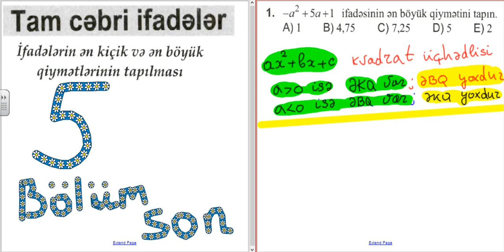Tam cəbri ifadələr 5 BÖLÜM(son)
Abituriyent hazırlığı
MİQ hazırlığı
Sertifikasiya
Tel & wp  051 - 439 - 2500
Ünvan - Bakı ş. Xətai rayonu
Əhmədli metrosu